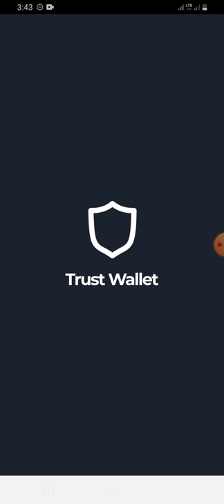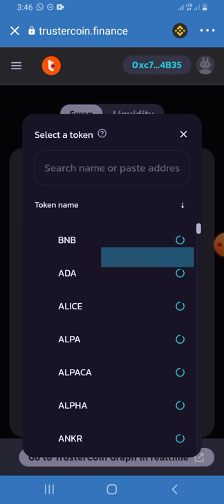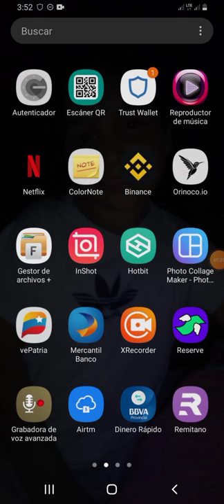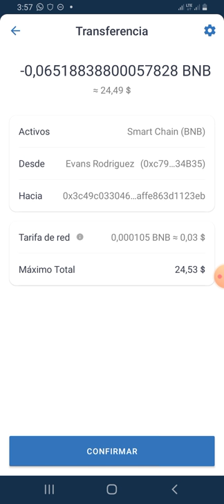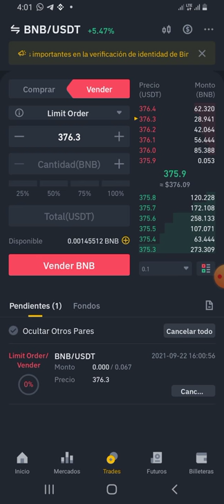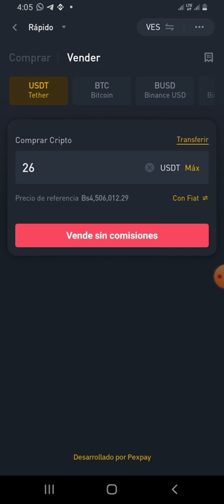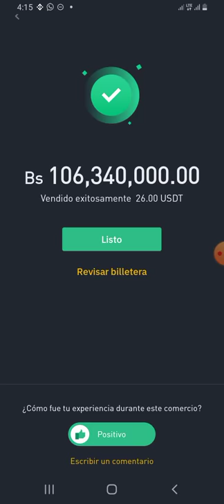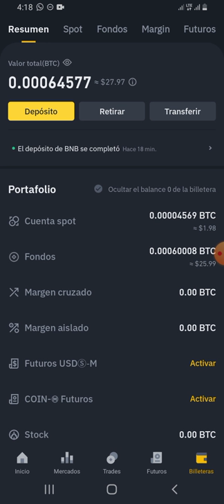Como convertir tus TSC a moneda FIAT usando BINANCE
Hola soy Evans Rodriguez, lider de expansion trustinvesting saludos desde Caracas, Venezuela.

En este tutorial hoy 22/09/2021 quiero enseñarte como convertimos nuestros TSC en trust wallet a Moneda Fiat, utilizando BINANCE como pasarela de pago.

Te dejo por aqui el enlace de la Swap de trustercoin

Tambien te dejo por aqui el enlace de mi video tutorial donde te enseño a configurar el TSC en tu billetera Trust Wallet

¿No sabes como configurar tu direccion de Trustercoin en tu oficina virtual Trust Investing?

Si deseas conocer más acerca de este fabuloso proyecto de negocio, no dudes en escribirme a mi WhatsApp y también puedes seguirme en mis redes sociales en Instagram como @evansemprendedor y en Facebook como Evans José Rodríguez Cumana

"NO hay emprendedor EXITOSO que NO haya perseverado en su vida"

Por último TE DESEO que DIOS derrame muchas bendiciones en tu vida y la de los tuyos, seguimos en contacto

Atte.

Evans Rodríguez
@evansemprendedor (Instagram)
Evans Jose Rodriguez Cumana (Facebook)